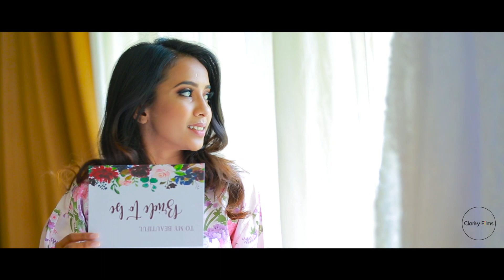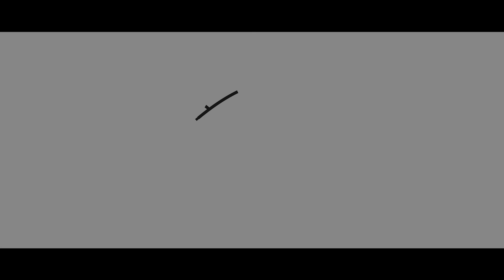CLARITY WEDDING OF SACHINI & NIPUNA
Bridal: Charith Wijesekera
Groom’s Attire: Namal Balachandra
MUA:Dil Sapukotanage
Bridal Bouquet: Vintage Florets - bridal bouquets
Deco: Red Floral Eventz Mudi Jayasundara
Entertainment: Doctor
Photography: Cloud Attic
Videography: Clarity Films